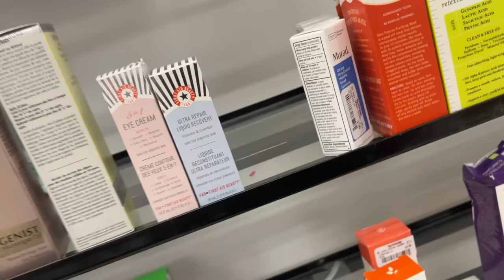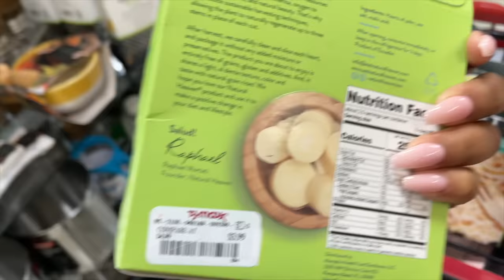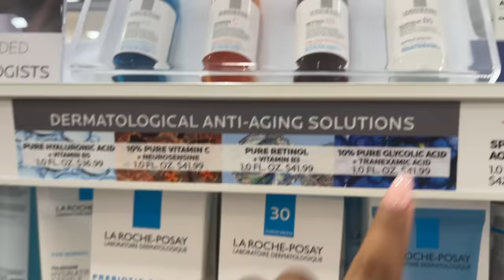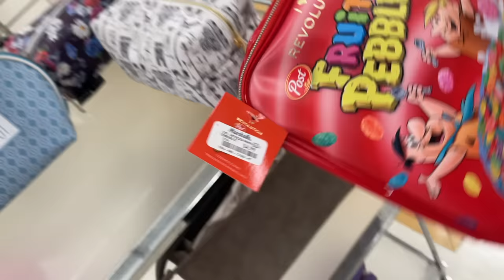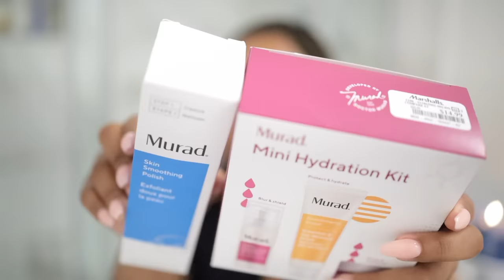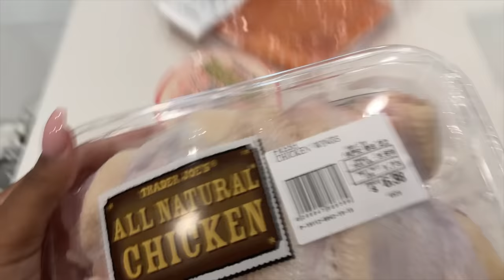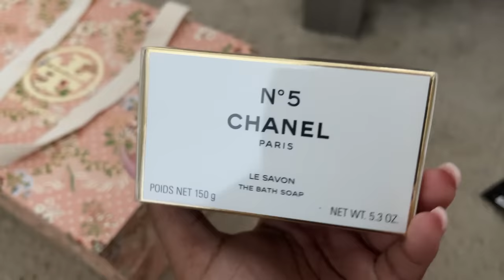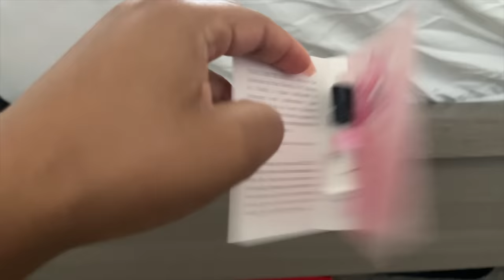VLOG SHOP WITH ME, MAINTENANCE DAY! NEW BODY CARE, ALT PERFUME, TORY BURCH, ULTA, ZARA HAUL, TJ MAXX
Maintenance vlog! Shop with me. Come with me to get my nails and eyebrows done. I also went browsing in Tj Maxx, Marshalls, Ulta, Trader Joes Walmart.

The Body Ritual

Coral Springs
FL
33065